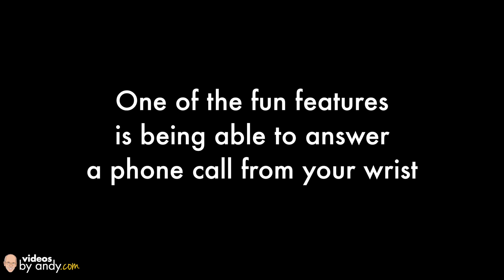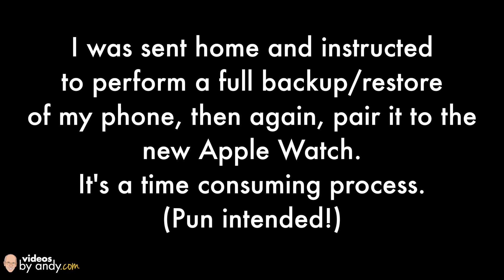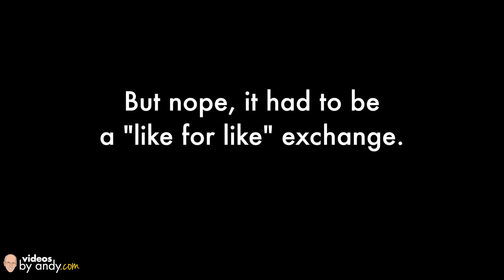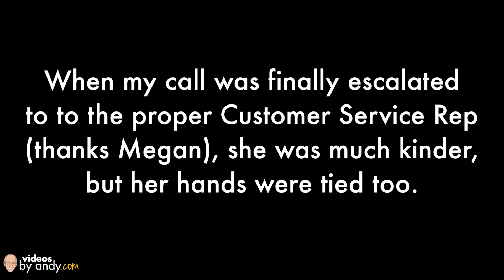Call Failed On Apple Watch - Intermittent Problems With New Apple Watch - But I Still Like It!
Yes, my Apple Watch experienced issues when it attempted to answer a phone call, so I contacted Apple. Sometime's it's tough being an early adopter!